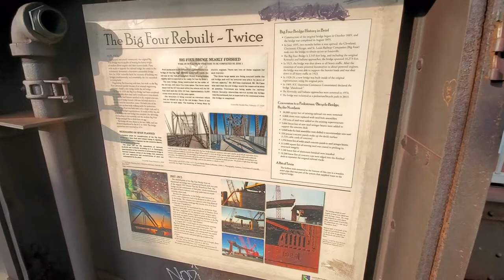Big Four Pedestrian Bridge, Louisville KY